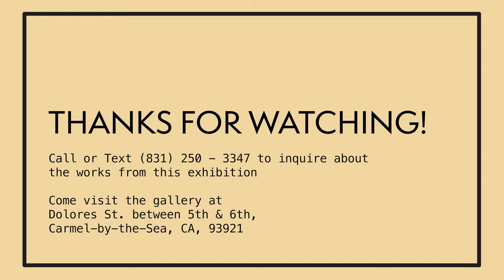"From Coast to Canyons" featuring Kate Martin & Sheila Delimont | Carmel Art Association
Kate Martin and Sheila Delimont convey their love of the Western landscape in the paintings for their new exhibit, “From Coast to Canyons.”

Both artists have a deep emotional connection to the places they paint. The coastal marshes are restorative with their serene waterways and wildlife. The canyons are sculptural with bright colors. Dramatic storms, sunlit days, and encroaching fog bring ever-changing moods to these environments and provide endless painting opportunities for both artists.